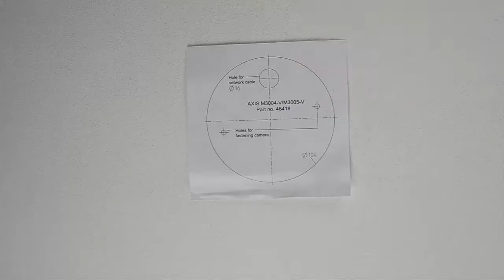Mounting tip: Ceiling mount of an AXIS M3005-V Network Camera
A video clip explaining how to mount an AXIS M3005-V Network Camera on the surface of a recessed ceiling using the optional AXIS T94B01S Mount Bracket
Black mount bracket, compatible with Clip-on covers (skins), providing standard tripod ¼" thread.